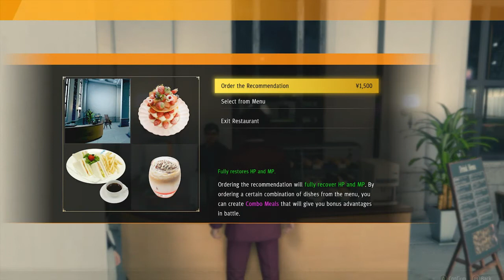Yakuza Like a Dragon Part 106